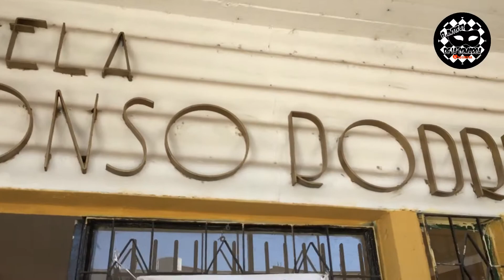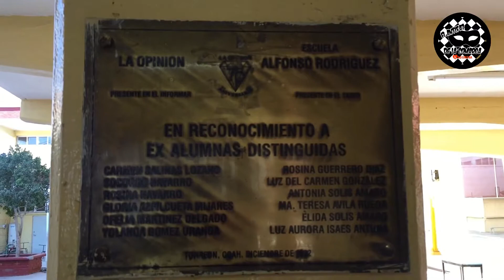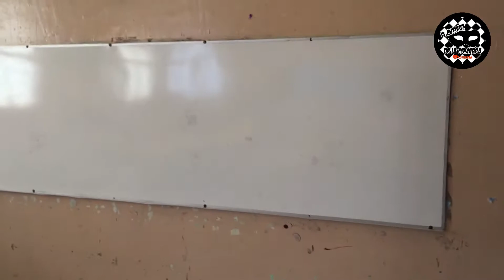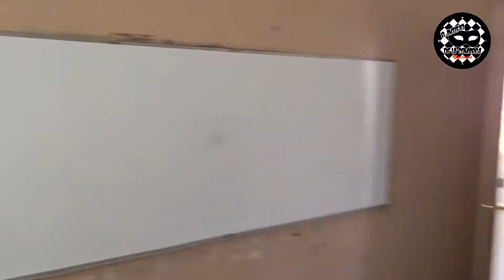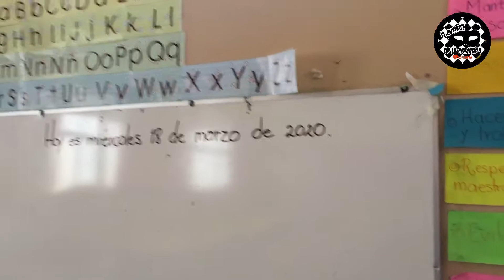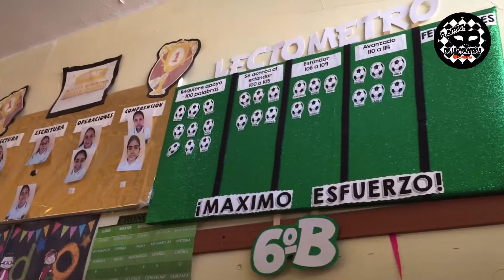Barrios & Escuelas De La Comarca - Escuela Primaria Alfonso Rodríguez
152...